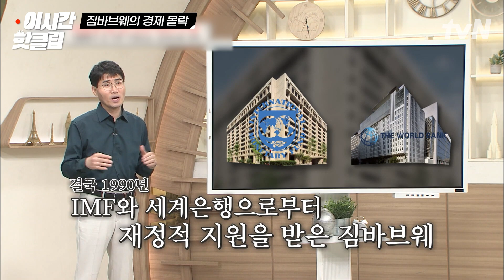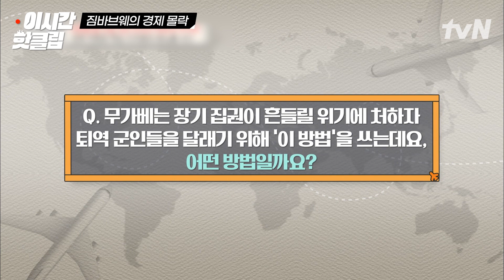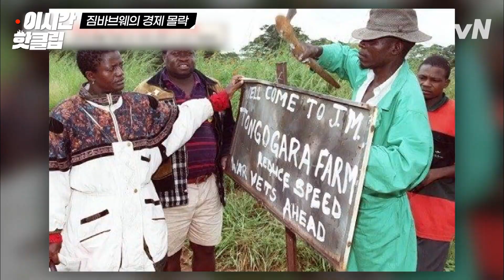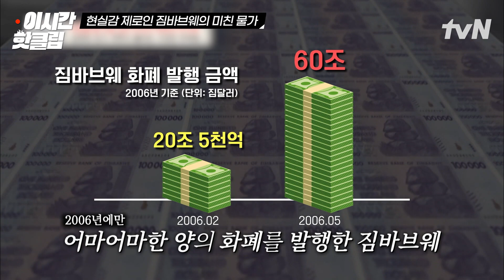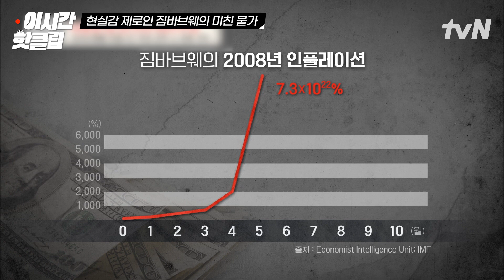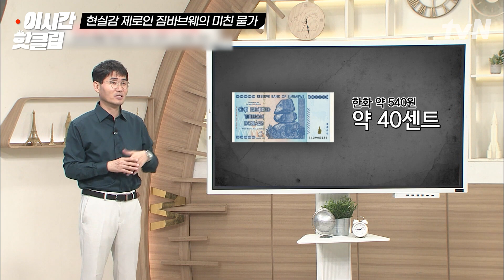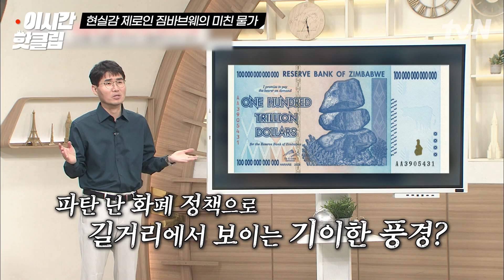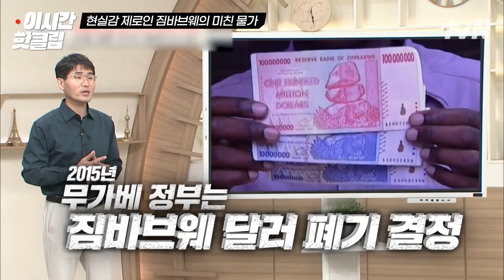[벌거벗은세계사] 짐 달러 100조의 가치는 커피 한 잔 값도 안 된다?!☕ 결국, 짐바브웨 정부가 내린 충격적인 결정🥵